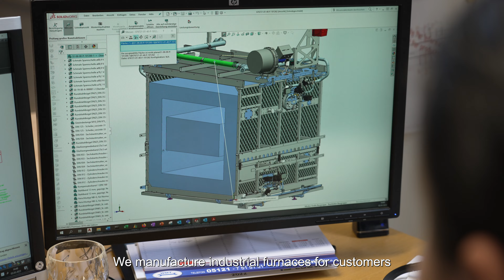Niedersachsen Foreign Trade Award 2023: Keramischer OFENBAU